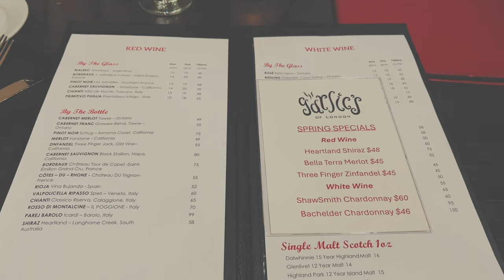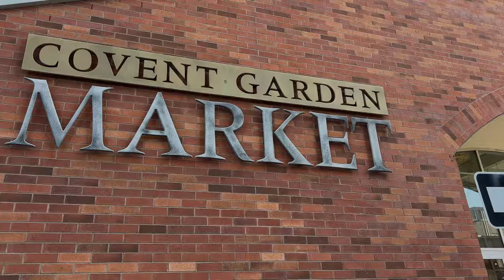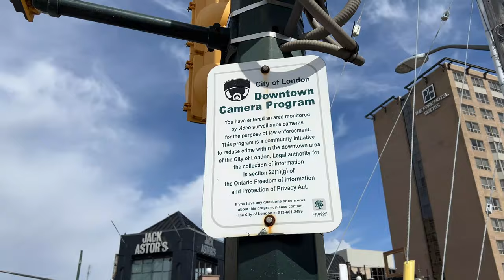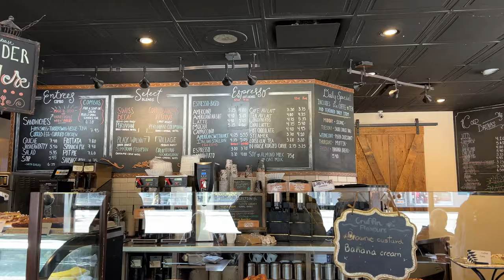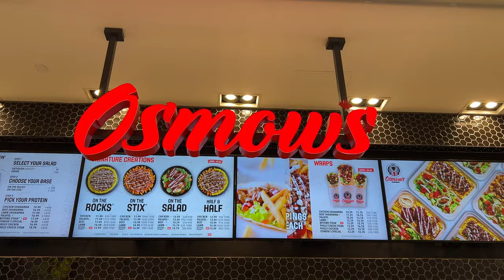Explore London, Ontario! Best Places To Visit. Western University. Vlog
Hey everyone, how's it going? I hope you're enjoying a glimpse of life in Canada.

This is the second part of our fantastic 2-day trip to London, Ontario. Join us as we tour London, Ontario, exploring Western University and visiting the delightful Black Walnut Bakery. Don't miss out on this delicious adventure in London, Canada!

✅ TIMELINE
00-00 - Previously
00:38 - Breakfast in the Hotel
03:33 - Driving in downtown London Ontario
03:53 - How to save money on Parking
05:08 - Covent Garden Market
06:27 - Walking in downtown London Ontario
06:59 - Black Walnut Bakery Café
08:32 - Western University
09:22 - CF Masonville Place
09:58 - Final thoughts

📍 SHOPPING
CF Masonville Place

📍 THINGS TO DO IN LONDON ONTARIO

London, Ontario, offers various attractions and activities for visitors and locals alike. Here are some suggestions:

1. Victoria Park: Enjoy a leisurely stroll, have a picnic, or attend one of the many events held in this beautiful park located in the heart of downtown London.

2. Museum London: Explore the rich cultural history of London and its surrounding region through art exhibitions, historical artifacts, and interactive displays.

3. Covent Garden Market: Visit this bustling market for fresh produce, artisanal goods, and diverse food options. It's a great place to experience the local food scene.

4. Fanshawe Pioneer Village: Step back in time and explore this living history museum, featuring historic buildings, costumed interpreters, and demonstrations of pioneer life.

5. Budweiser Gardens: Catch a concert, sporting event, or live performance at this multi-purpose arena, which hosts a variety of entertainment throughout the year.

6. Thames River: Take a scenic walk or bike ride along the Thames River, or rent a kayak or canoe to explore the waterway from a different perspective.

7. Eldon House: Visit London's oldest residence, built in 1834, and tour the historic home and gardens to learn about the city's early settlers.

8. Western University and Fanshawe College: Explore the campuses of these esteemed educational institutions, which often host cultural events, lectures, and performances open to the public.

9. Storybook Gardens: Perfect for families, this outdoor attraction features themed gardens, playgrounds, a splash pad, and a petting zoo.

10. Boler Mountain: In the winter, enjoy skiing, snowboarding, and tubing at this local ski resort. In the summer, it offers mountain biking and other outdoor activities.

Whether you're interested in history, culture, nature, or entertainment, London, Ontario, has something to offer for everyone.

📍 FOOD TO TRY

London, Ontario, boasts a diverse culinary scene with plenty of options to suit various tastes and preferences. Here are some popular places to eat in the city:

1. The Tasting Room

2. The Root Cellar Organic Cafe & Bakery

3. Abruzzi Ristorante: For authentic Italian cuisine, Abruzzi Ristorante is a go-to destination in London.

4. Garlic's of London: Renowned for its creative use of garlic in dishes ranging from appetizers to desserts, Garlic's of London offers a unique dining experience with a menu inspired by global flavours.

5. Black Walnut Bakery Café: Indulge in artisanal baked goods, breakfast items, and gourmet sandwiches at this charming bakery café, which prides itself on using high-quality, locally sourced ingredients.

6. Los Lobos: Craving Mexican cuisine?

7. The Church Key Bistro-Pub: Located in a historic building, The Church Key offers a gastropub-style menu featuring elevated pub fare, craft beers, and cocktails, all served in a cozy yet upscale setting.

8. Dawghouse Pub & Eatery

9. Wich is Wich: This sandwich shop prides itself on serving up creative, gourmet sandwiches made with fresh, locally sourced ingredients and artisanal bread. It's the perfect spot for a quick and satisfying lunch.

10. Zen Gardens: For a taste of authentic Japanese cuisine, Zen Gardens offers a diverse menu of sushi, sashimi, and other Japanese dishes, expertly prepared with fresh ingredients and attention to detail.